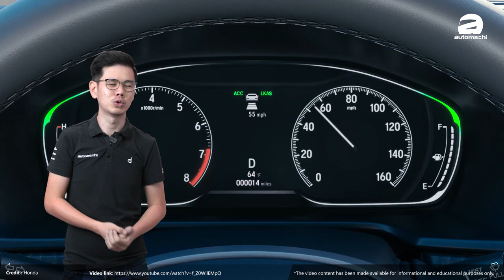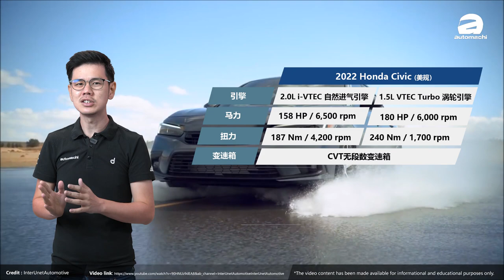2022 Honda Civic ，马来西亚是最早上市的国家之一？（汽车咖啡馆）｜automachi.com 马来西亚试车频道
想购买 Bosch 软骨雨刷？可点击这个链接：

万众期待的 2022 Honda Civic 终于在不久前发布了！这款新车采用了全新的设计风格，因此在外观上面变得更为沉稳，和之前的运动化设计有着很大的不懂，所以这款车争议还是比较多的，不过这无法让我否认 Civic 还是一款好车，而且和之前相比这款车有着很大的进步，至于进步在哪里？我们今天就会和大家聊聊这款车！另外这款车的什么时候来到马来西亚我们也会提到哦！快点来看看影片吧！